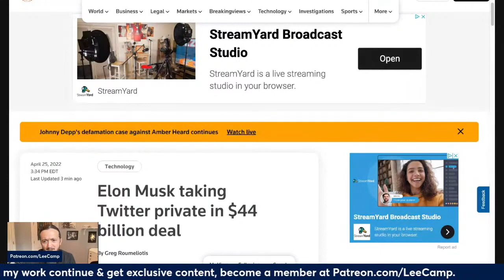Musk Buys Twitter As Sociopaths Purchase Our Reality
I am one of the most censored comedians in America.
Thank you producers! -- William Fitz, Nicholas Carlough, Kyle K. Mann, Robin Laurain, Andrew Standfast, Orleny Silverio, FreeAssangeNow, Michaelynn Kyjonka, Medea Benjamin --